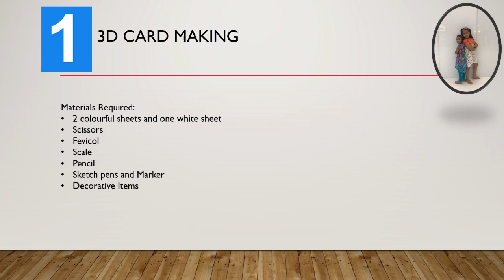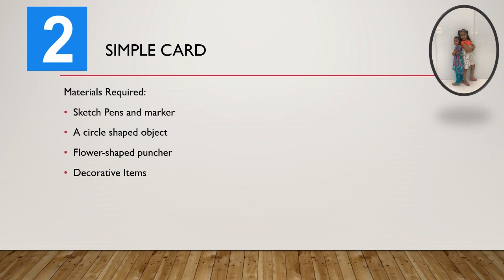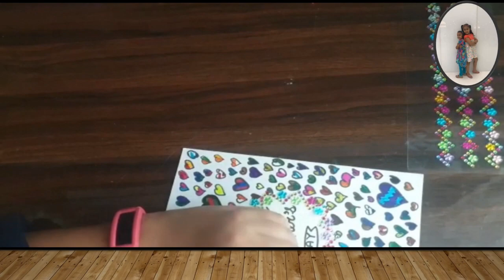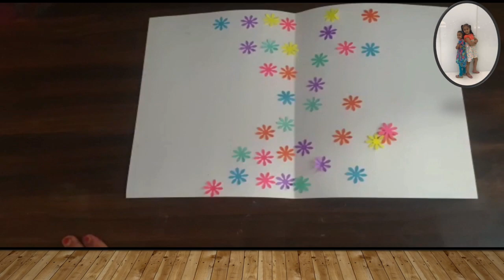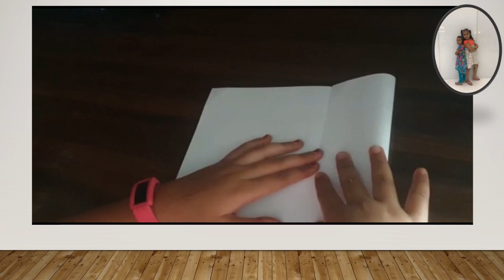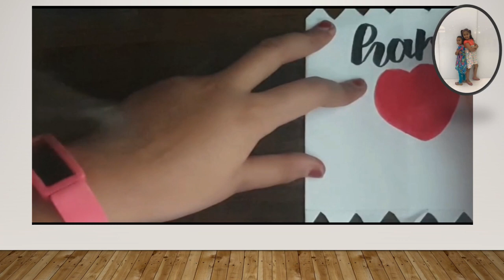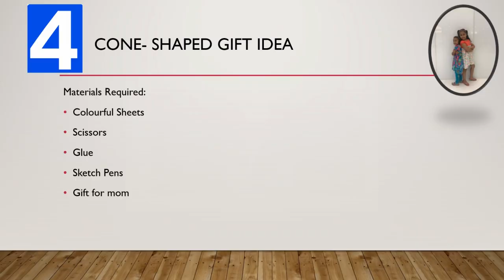Mother's Day Special Combo Video 4-in-1